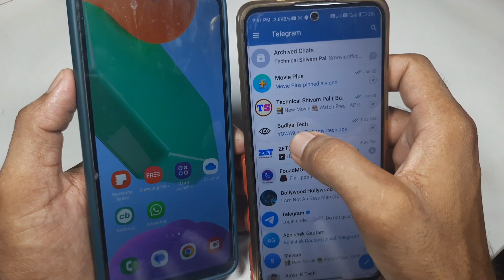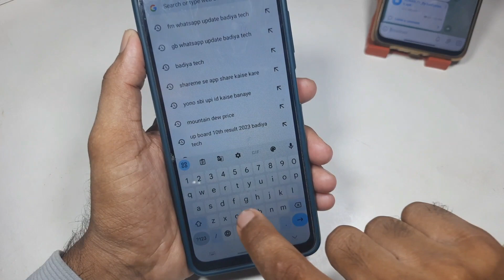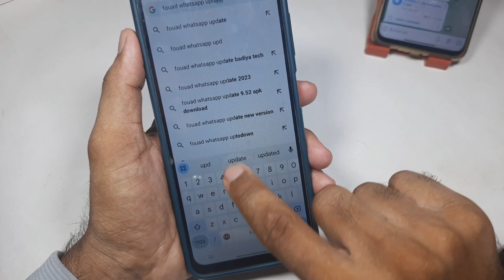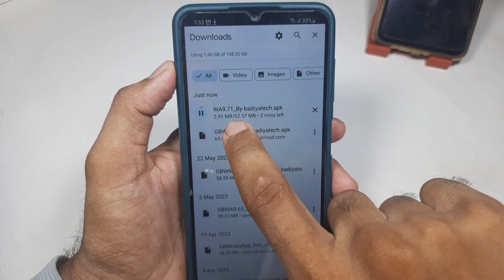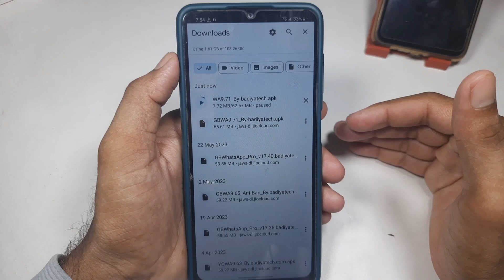Fouad WhatsApp update letest version 9.71 / how to update Fouad whatsapp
Friends today inside this video I have told you that if you Found WhatsApp then how to update your Fouad WhatsApp to the latest version watch full video you will know.